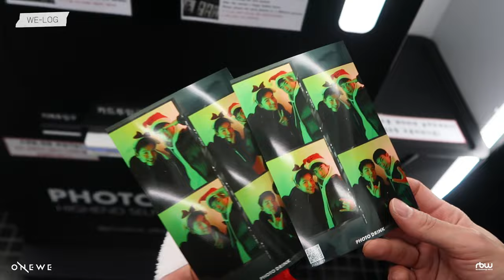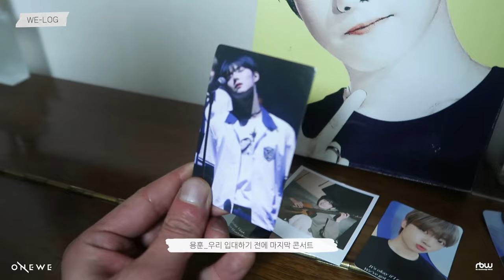ONEWE(원위) 용훈&강현 🗡용창강패🛡 WE-LOG in BUSAN🌊